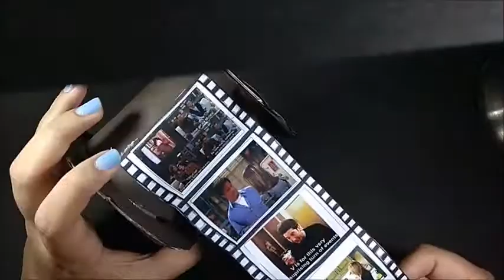How to Make Photo Reel for Birthdays,Anniversary,Boyfriend,Girlfriend.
How to make Photo Reel for Friends.
This video shows how you can make a photo reel with a pringles box .Its a Best out of waste project that is turned into a gift for any kind of occasion.Be it Anniversary,Birthdays etc.Gift this photo reel with the pictures of your loved one.
1)Pringles box
2)glue
3)scissors
4)cardstock paper
5)cardboard